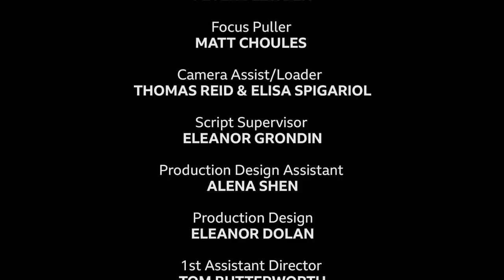A futuristic dating app reveals a little too much... | Ding Ding Next Short Film - BBC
Rena attends the Conscious Connect speed dating event where she sits down with an array of peculiar daters all with the same objective, to find a connection. Conscious Connect’s ‘groundbreaking’ technology meant to aid daters on their journey actually becomes a hindrance for Rena. This jeopardises her chances at finding that perfect match. Rena questions whether love and technology are a stairway to heaven or a marriage made in hell.

New Creatives is supported by Arts Council England and BBC Arts.

Ding Ding Next | BBC